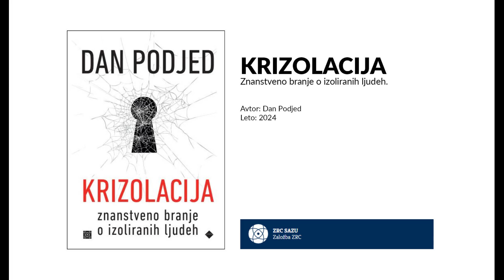Krizolacija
Znanstveno branje o izoliranih ljudeh.